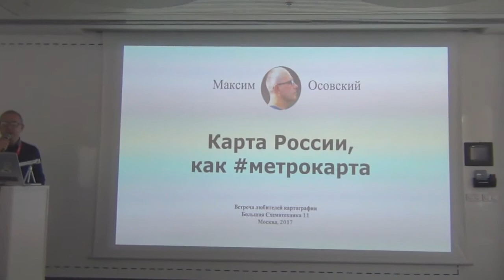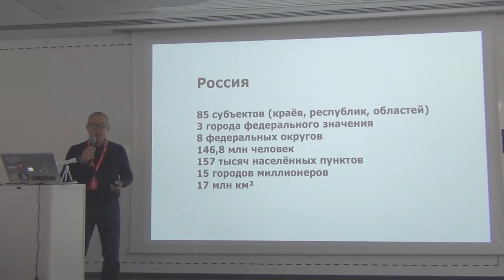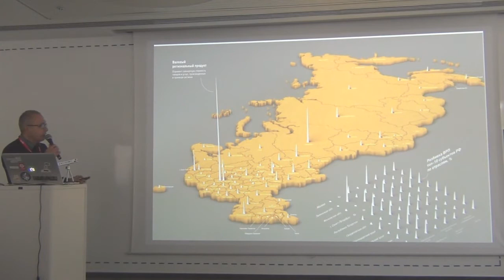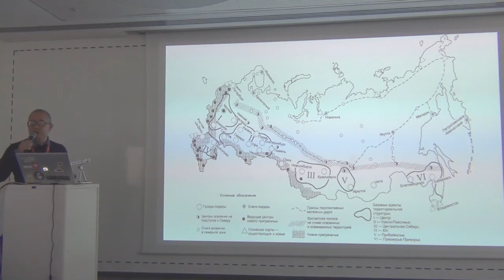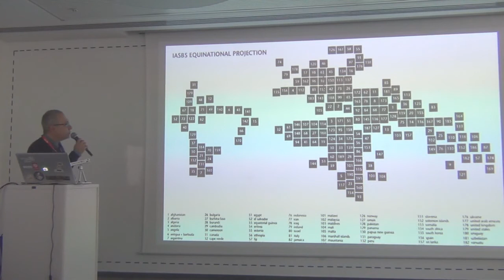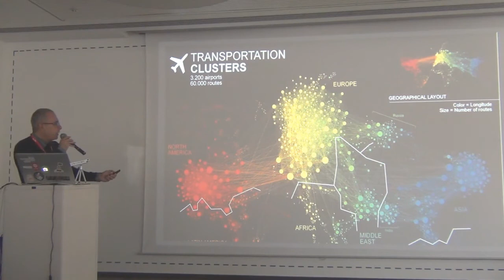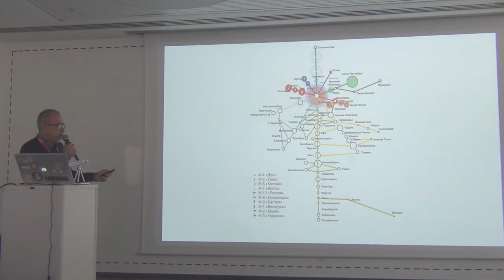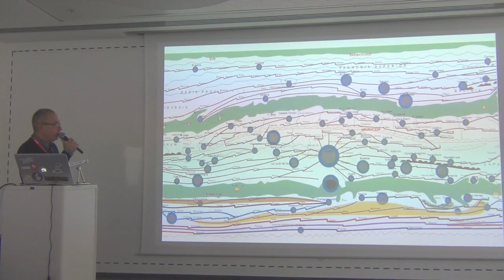СХ 11: Максим Осовский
«Схемотехника» — серия московских встреч про ГИС и OpenStreetMap. Одиннадцатая была необычно большой — на целый день — и прошла в офисе Mail.Ru Group 16 сентября. В этом ролике Максим Осовский рассказывает об истории необычной картографии и показывает схему России как схему метро.